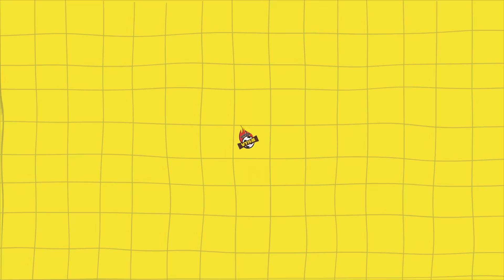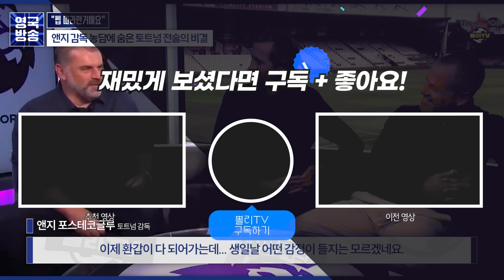[영국방송] “포지션보다 공간 중심” 달라진 토트넘, 감독이 직접 밝힌 '앤지볼'의 비밀 (feat. 과르디올라)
* 원본 : TNT 스포츠